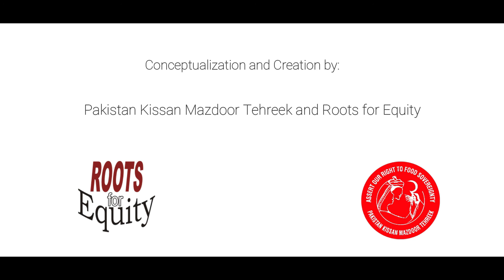I implore everyone to stop using hybrid seeds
My name is Maqsood Ahmed. I am from Jampur and I am a member of PKMT. We want safe and healthy food but how is that possible? It is possible through using our traditional seeds and practicing sustainable agriculture. I implore everyone to stop using hybrid seeds. Instead, we should plant desi seeds to safeguard our own health and the health of our next generation. If we are not healthy, there is no joy or purpose to anything.